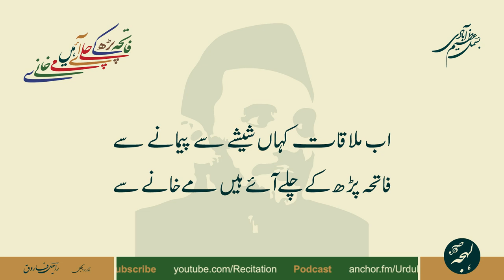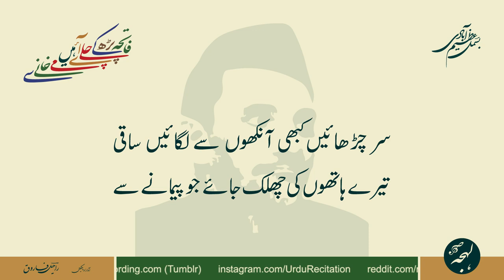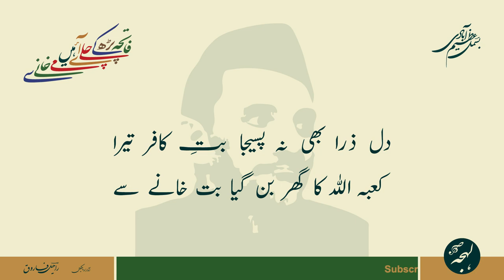BISMIL AZIMABADI: Fateha Parh Ke Chale Aaye Hain Maikhane Se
Urdu Poetry of Bismil Azimabadi
Ghazal: Fateha Parh Ke Chale Aaye Hain Maikhane Se

فاتحہ پڑھ کے چلے آئے ہیں مےخانے سے

تحت اللفظ - بسملؔ عظیم آبادی کی غزل - اردو شاعری

LEHJA PODCAST

LEHJA STORE

SUPPORT US

POETRY TEXT:

غزل کا اردو متن:

اب ملاقات کہاں شیشے سے پیمانے سے
فاتحہ پڑھ کے چلے آئے ہیں مے خانے سے

کیا کریں جام و سبو ہاتھ پکڑ لیتے ہیں
جی تو کہتا ہے کہ اٹھ جائیے مے خانے سے

پھونک کر ہم نے ہر اک گام پہ رکھا ہے قدم
آسماں پھر بھی نہ باز آیا ستم ڈھانے سے

ہم کو جب آپ بلاتے ہیں چلے آتے ہیں
آپ بھی تو کبھی آ جائیے بلوانے سے

ارے او وعدہ فراموش پہاڑ ایسی رات
کیا کہوں کیسے کٹی تیرے نہیں آنے سے

یاد رکھ وقت کے انداز نہیں بدلیں گے
ارے اللہ کے بندے ترے گھبرانے سے

سر چڑھائیں کبھی آنکھوں سے لگائیں ساقی
تیرے ہاتھوں کی چھلک جائے جو پیمانے سے

خالی رکھی ہوئی بوتل یہ پتا دیتی ہے
کہ ابھی اٹھ کے گیا ہے کوئی مے خانے سے

دل ذرا بھی نہ پسیجا بتِ کافر تیرا
کعبہ اللہ کا گھر بن گیا بت خانے سے

شمع بیچاری جو اک مونسِ تنہائی تھی
بجھ گئی وہ بھی سرِ شام ہوا آنے سے

غیر کاہے کو سنیں گے ترا دکھڑا بسملؔ
ان کو فرصت ہے کہاں اپنی غزل گانے سے

Ghazal in Roman Text (Credits: Rekhta):

ab mulāqāt kahāñ shīshe se paimāne se
fātiha paḌh ke chale aa.e haiñ mai-ḳhāne se

kyā kareñ jām-o-subū haath pakaḌ lete haiñ
jī to kahtā hai ki uTh jā.iye mai-ḳhāne se

phūñk kar ham ne har ik gaam pe rakkhā hai qadam
āsmāñ phir bhī na baaz aayā sitam Dhāne se

ham ko jab aap bulāte haiñ chale aate haiñ
aap bhī to kabhī aa jā.iye bulvāne se

are o va.ada-farāmosh pahāḌ aisī raat
kyā kahūñ kaise kaTī tere nahīñ aane se

yaad rakh! vaqt ke andāz nahīñ badleñge
are allāh ke bande tire ghabrāne se

sar chaḌhā.eñ kabhī āñkhoñ se lagā.eñ saaqī
tere hāthoñ kī chhalak jaa.e jo paimāne se

ḳhālī rakkhī huī botal ye patā detī hai
ki abhī uTh ke gayā hai koī mai-ḳhāne se

dil zarā bhī na pasījā but-e-kāfir terā
ka.aba allāh kā ghar ban gayā but-ḳhāne se

sham.a bechārī jo ik mūnis-e-tanhā.ī thī
bujh ga.ī vo bhī sar-e-shām havā aane se

ġhair kaahe ko suneñge tirā dukhḌā 'bismil'
un ko fursat hai kahāñ apnī ġhazal gaane se